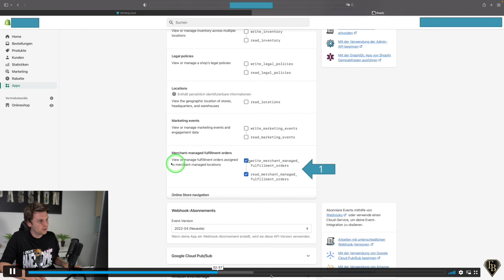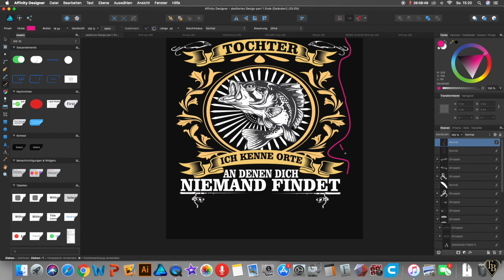DAS war längst überfällig - Print on Demand T-Shirt Business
Ich habe mich mal ein paar Wochen zurückgezogen um mein neustes Programm für euch fertig zu stellen. ein privates 1:1 coaching.